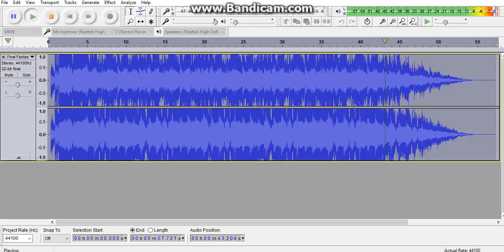Final Fantasy IX Fanfare *Treble Boosted*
Once again Another Fanfare but treble  boosted of FF XI.
© All Copyrights to Final Fantasy / Square Enix